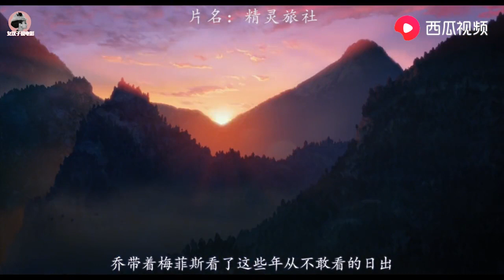吸血鬼父亲为了让118岁的女儿幸福快乐，竟亲自找人类男孩当女婿~ 【Hooyoh】